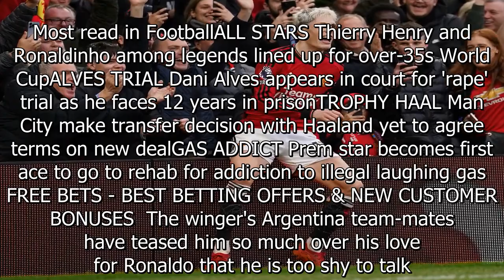Garnacho risks Argentina team-mate's wrath just days after he was given warning